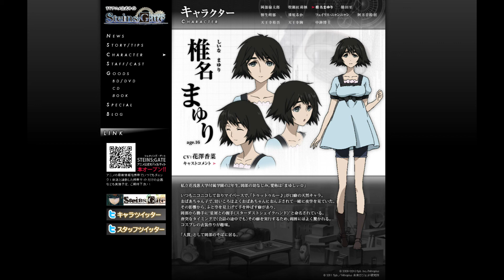【奈】トゥットゥットゥルー♪【10分鐘有毒洗腦】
【本家 sm14057485】